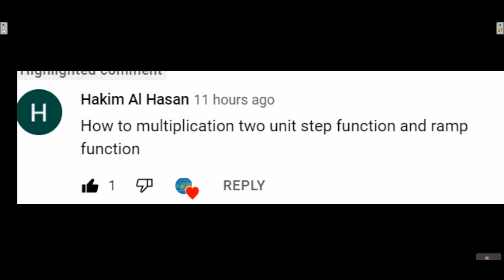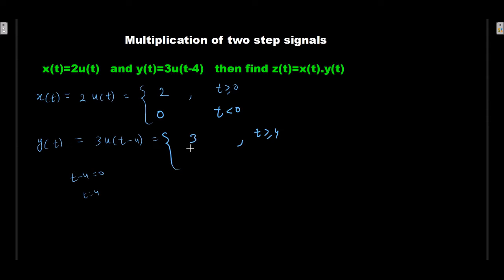How to multiply two step and ramp function ll student's question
This question was asked by one of our student through comment .I always give reply to every comment .you can also asked problem through comment .You can also send your problem on
This gives us more motivation.